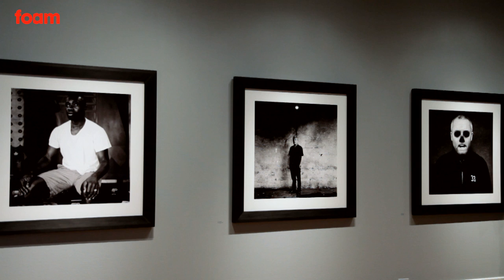Anton Corbijn @ Foam_Fotografiemuseum Amsterdam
Anton Corbijn - inwards and onwards
24 June 2010 until 1 September 2011
Foam_Fotografiemuseum Amsterdam

Foam is proud to present Anton Corbijn's most recent photographic project. In it he has aimed the camera at a few of his favourite artists, including Gerhard Richter, Alexander McQueen, Richard Prince, Iggy Pop, Anselm Kiefer, Damien Hirst, Tom Waits, Peter Doig, Bruce Springsteen, Lucian Freud and Karel Appel.